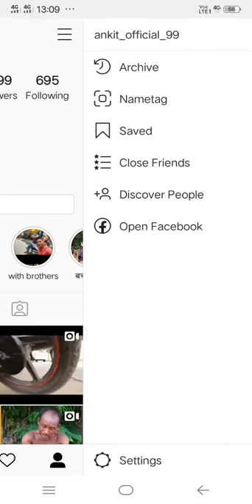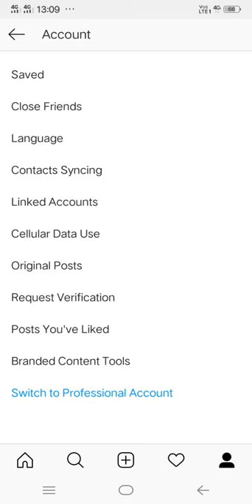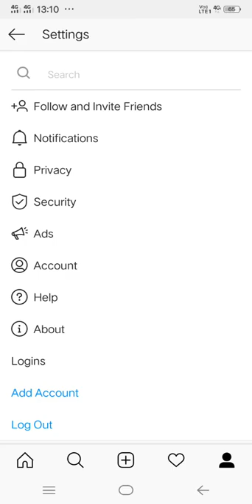How to send the request for acount verification on Instagram !! Instagram account verification kare.